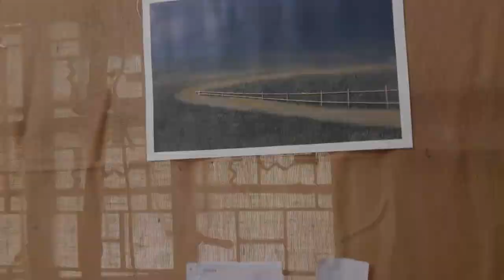This is my MFA 2nd semester display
**Welcome to my MFA 2nd Semester Display!**

In this video, I showcase the work I've created during my second semester of the Master of Fine Arts program. This display includes paintings reflecting the skills and concepts I've been developing.